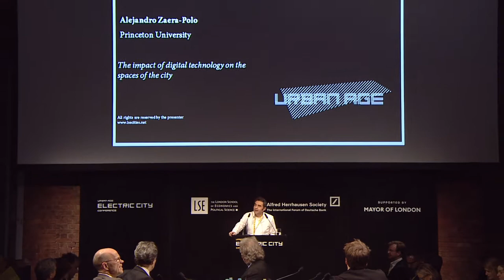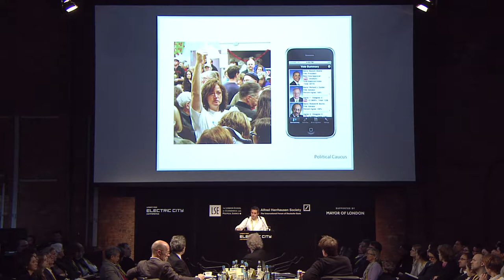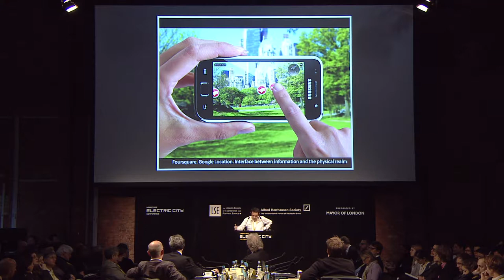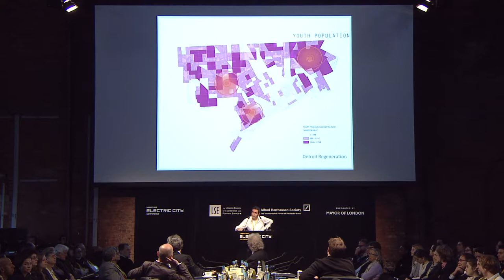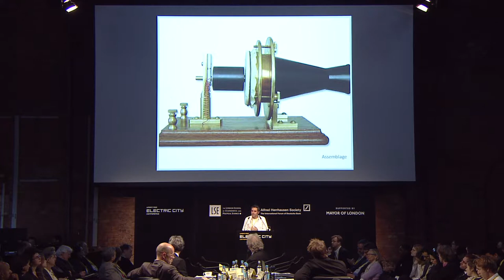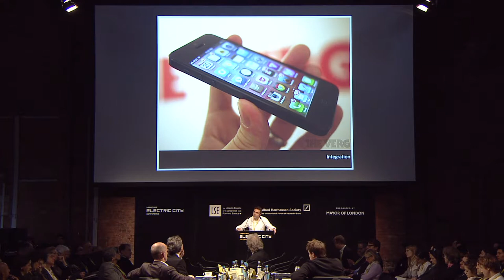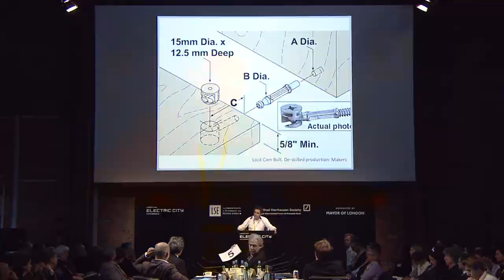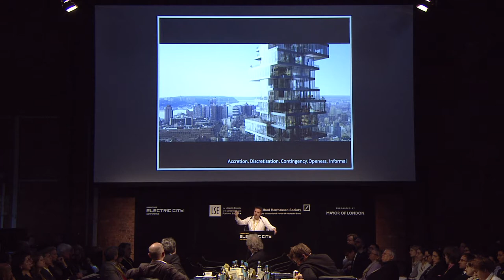Urban Age Electric City: Zaera-Polo - The impact of digital technology on the space of the city